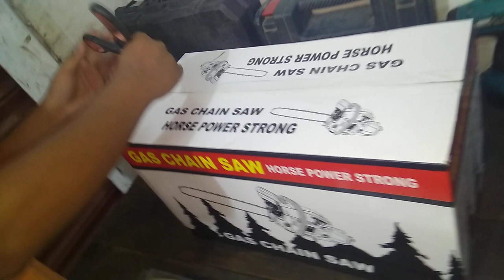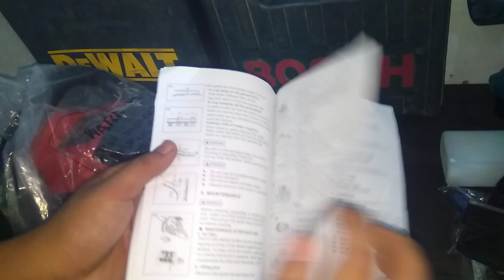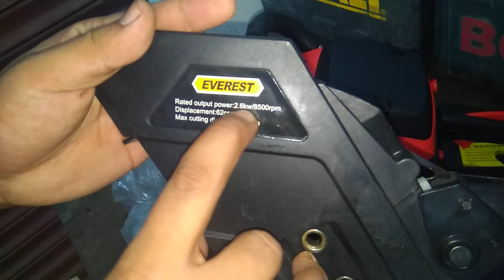Gasoline Power Chainsaw 62cc 24' Everst